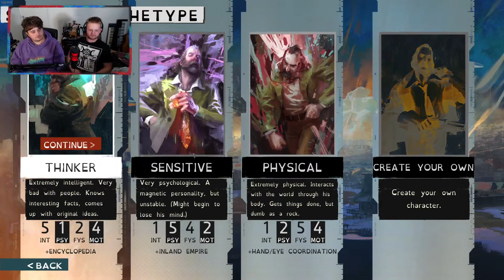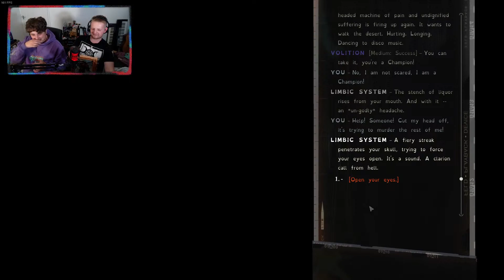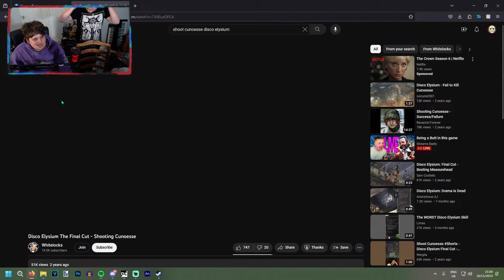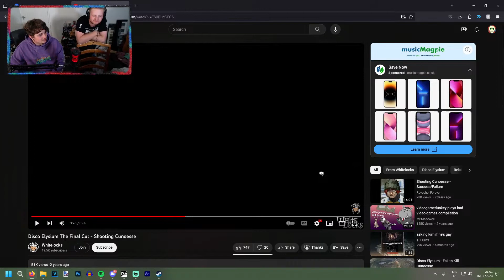Being Frank Reynolds in Disco Elysium [Part 1]